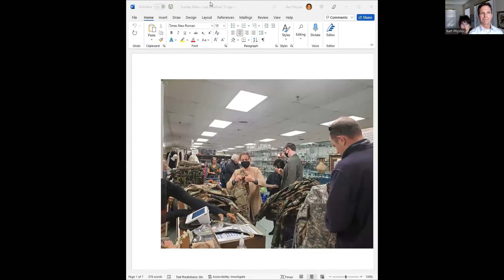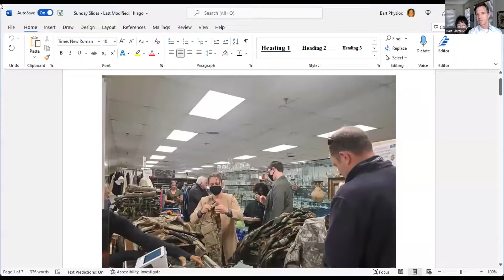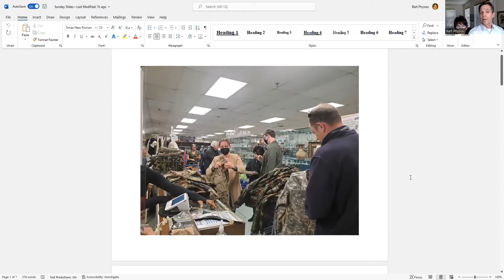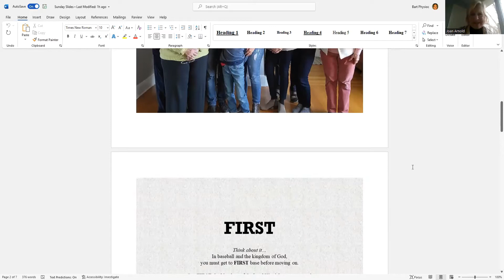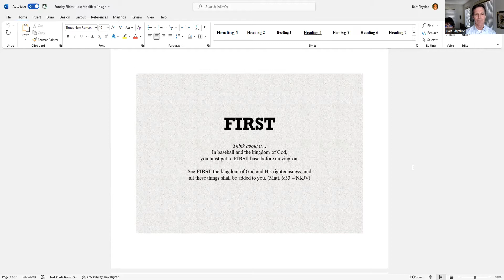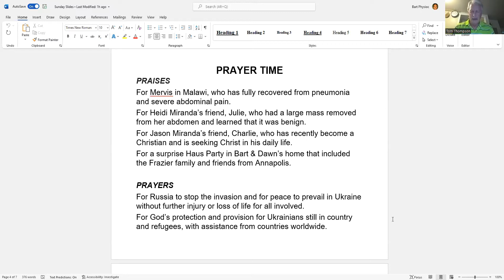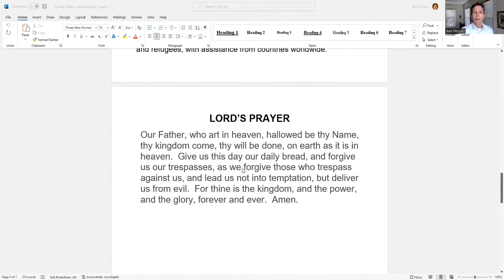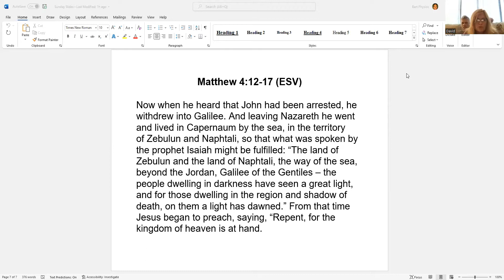Haus Church 3/6/22 "FIRST Base"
In baseball and the kingdom of God, you must get to first base before going on. So, what's first base in God's kingdom? March 2nd was Ash Wednesday, which marks a 40-day journey culminating in the resurrection of Jesus on Easter Sunday. With this season just starting, let's head down the first-base line heeding the Lord's call to "Repent, for the kingdom of heaven is at hand!"